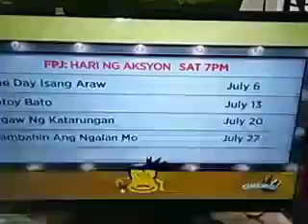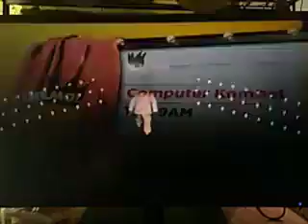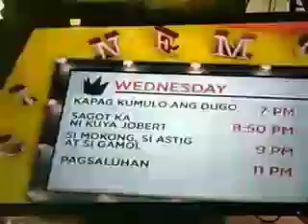CINEMO JULY 17, 2019: STARS ON 45 - THE BEATLES MEDLEY